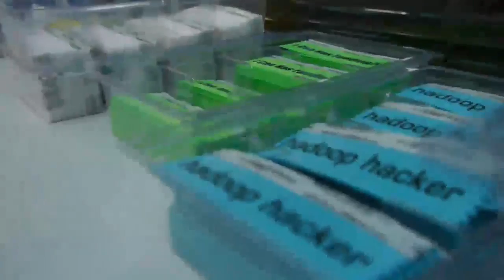Paul Doscher | Strata Data Conference 2012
The Cube - Strata Conference 2012 - Paul Doscher, Lucid Imagination, with John Furrier and Dave Vellante
Big Data makes every employee smarter

What we’re seeing as it relates to Big Data is a requirement for an app to be smarter, with better awareness.  With the overwhelming amount of information, apps need to be smarter and aware, looking at user usage patterns and putting that feedback into the app ranking to understand [end user] roles and provide access to the right information.  After a while, the system can anticipate what the user’s going to need to make more effective decisions.

Talking about the role of IT and the role of end users, it’s going to be about the ability to integrate content contextually, and make it more valuable.  The current paradigm is more poll-based.  This has been true for some time.  You have to know the questions the user’s going to ask before building an effective app.

With the next generation of apps, there’s going to be too much information and data.  That [poll-based] paradigm is going to break.  The system needs to be smarter and more context-aware to provide more answers as it culls through all the data.
Consumer trends impact the CIO

So the relationship then, between the CIO/IT and the end user, is the ability to build that platform where the information is consolidated, and the user interface is easier to use than ever before.

The original threshold will be what the user experience currently is on the web.  We’re moving to a space where information is displayed on all sorts of devices, through Business Intelligence dashboards and different types of user interfaces.  Information access is built in phases, based on patterns you’ve been researching, etc.  The ultimate phase is when the system starts to provide answers, almost using Artificial Intelligence in a way where it can aggregate content, look at different variables and provide different possible outcomes.

If you think about it, based on everything we’ve been able to read and understand, is similar to what IBM’s trying to do with Watson in the healthcare space.  A doctor can type in the specifics around a particular patient and Watson can go through the clinical data and come back with a statistical probability of outcomes the patient might have.  Watson can go further and say, “here are the best treatments for this particular individual” based on genetics, location, gender, age and other data points.
LucidWorks builds the plumbing to bring data full circle

Right now we’re working on the plumbing.  It’s not sexy, but someone’s gotta do it.  Unless you have the underpinnings to contextualize this for the user, there’s UI developers for that particular user community.  We don’t have any preconceived ideas around that.  In more cases, the enterprise developing the app understands the best opportunity to display that information properly.

The way we look at is is sort of the three-level architectural tech stack.  If you consider Hadoop to be the new generation data stack, the best Hadoop implementation will be limited by people’s ability to get content out of it.  This requires workflow, machine learning technology, search as a fundamental component, security, cluster awareness, understanding how data is moving, etc.

When you break down the plumbing, it’s all about providing the parts.  What we’ve done with our big data product is to pull together search technology and other Apache products that provide those capabilities and put it inside a REST API, and let clients take advantage of those function calls.  They don’t have to worry about if the data’s in Hadoop, or somewhere else.

Hear more from Doscher on theCube

Doscher has plenty to say on the topic, his company and what we can expect from the Big Data space this year. See his latest interview with theCube from O’Reilly Media’s Strata Conference, held last Spring.